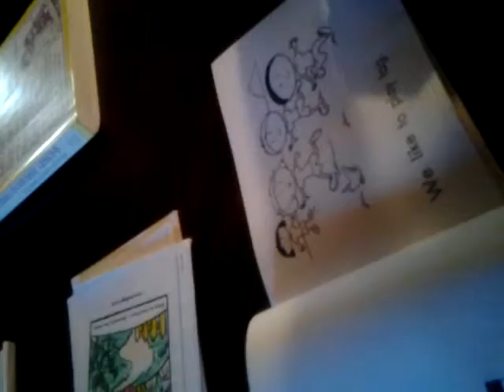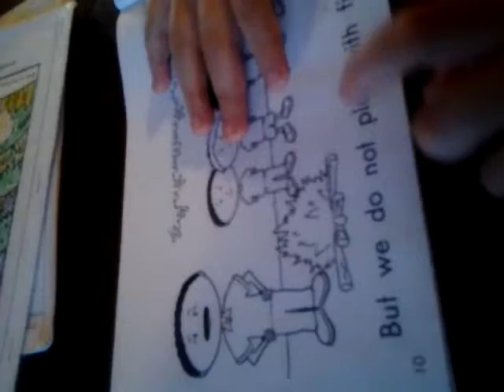bella reading short story